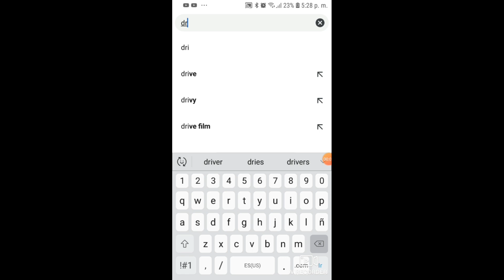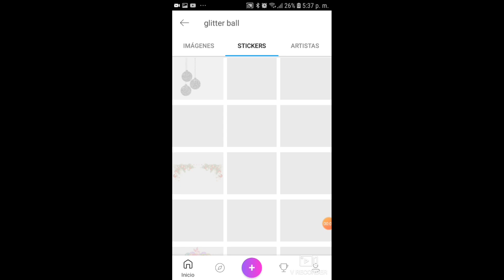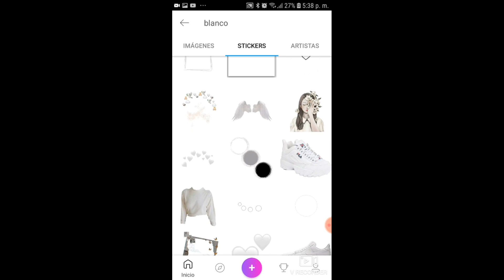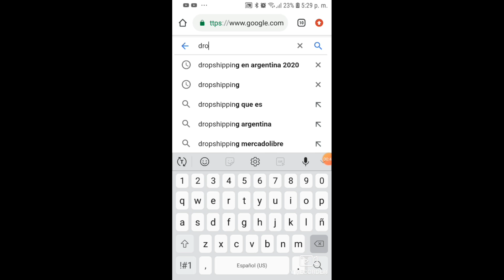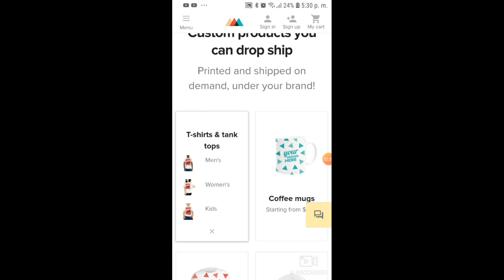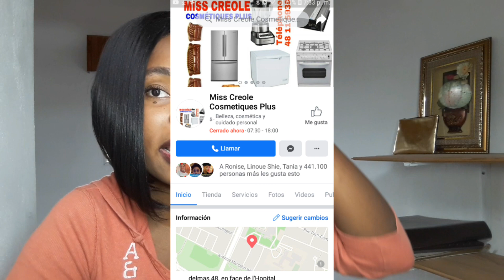KOTE OU KA FÈ MAYO/RAD POU VANN GRATIS NAN NENPÒT PEYI